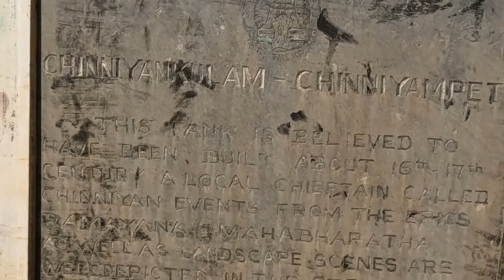Chinnayan kulam Manmathakulalm, Thanipadi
Here is  beautiful  Tank Constructed  during 16 th Century   near Chinnayan Pettai,  with  scultupre of  Ramanyana ,  Life  and  Erotic ,  is the example of  finest architechture.